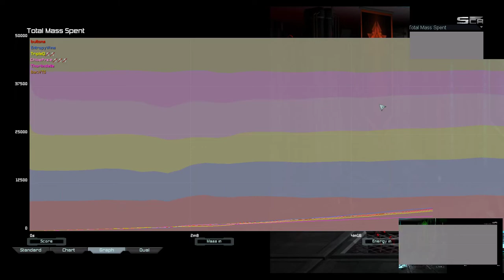Time Pressure ACU Battle | Supreme Commander Forged Alliance Forever